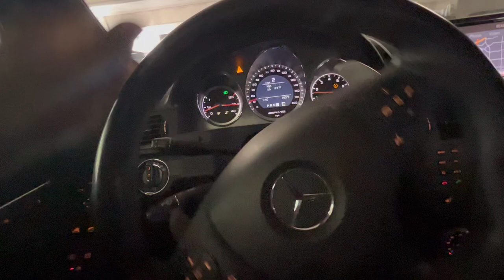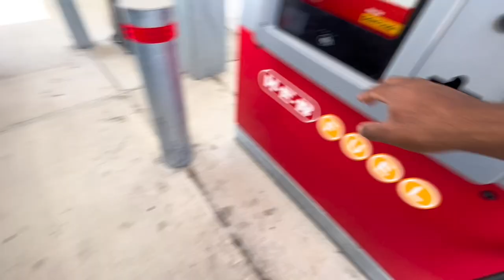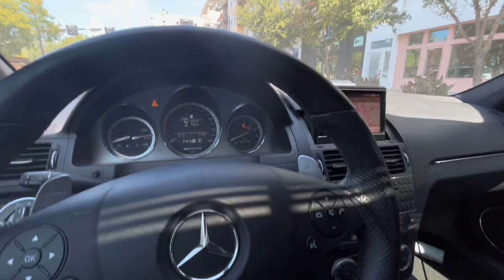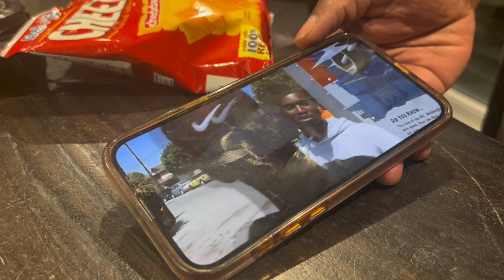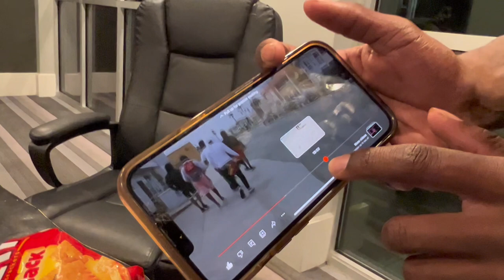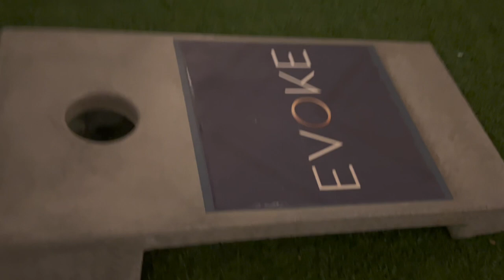WE GOT INTO IT OVER BEAN BAG TOSS!!!🤬